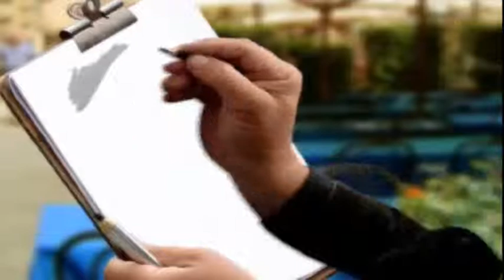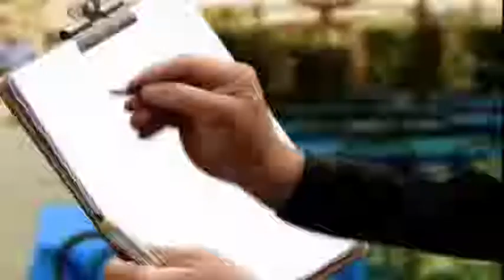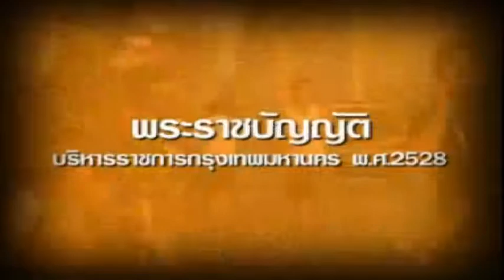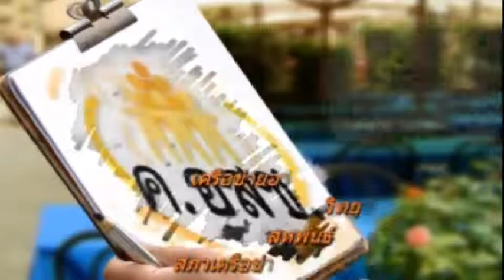ชวนคิดชวนคุย (เพื่อการปฏิรูป) วันที่่ 29 มกราคม 2559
หัฎฐะพล เมฆอาภา
นายอำเภอบ้านหลวง  จังหวัดน่าน

ศุภสิทธิ์  พฤกเกษม
คนข่าว